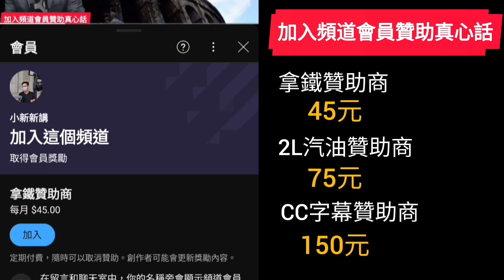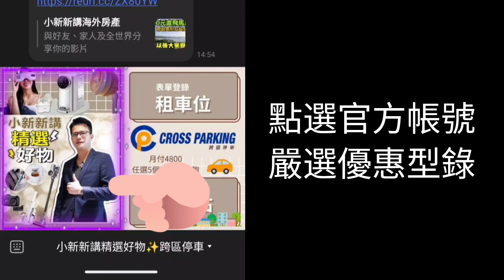|網友來日本開箱|❤️大阪心齋橋捷運附近的出租房✨打開CC字幕 日本房產 東京 北海道 新加坡 上海 香港 曼谷參考